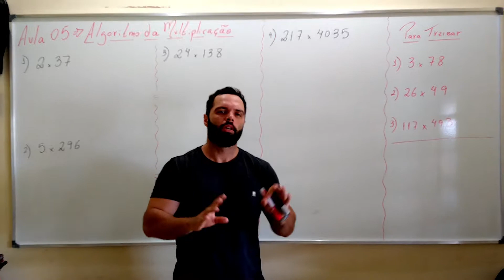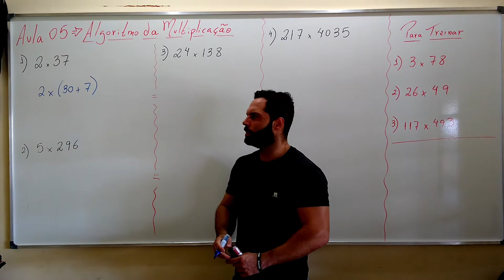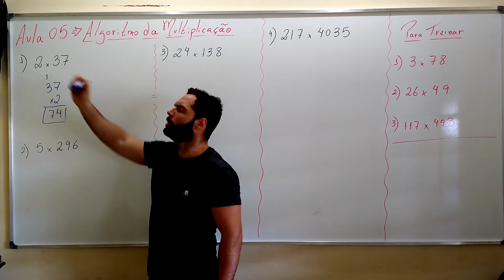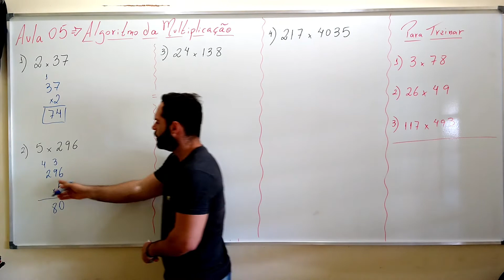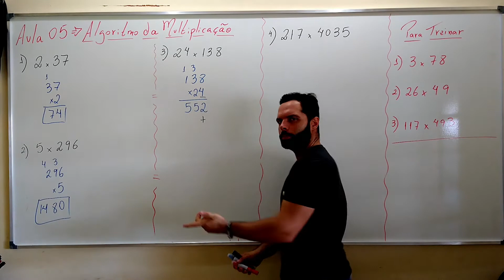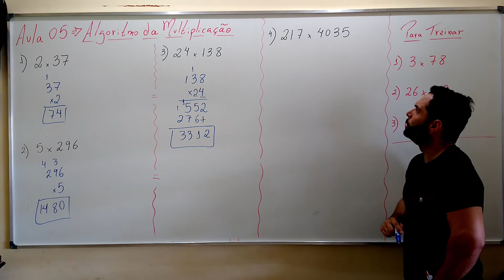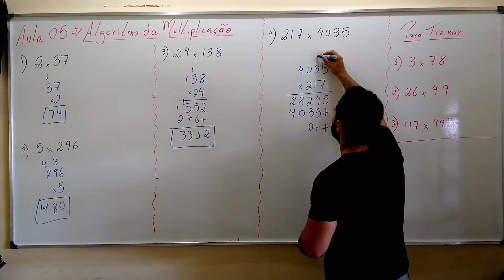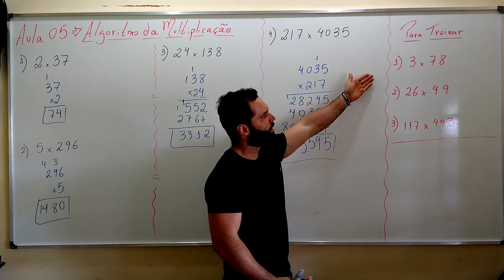Curso Matemática Básica | Aula05 - Algorítimo da Multiplicação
E ai galerinha, bora aprender com o tio lê, é fácil e divertido e o mais importante, faz você passar nos vestibular hehehe! Bora bora!